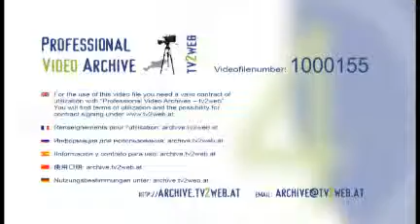1000155 Damaskus in the night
Damascus in the night. View from the inside of a car.